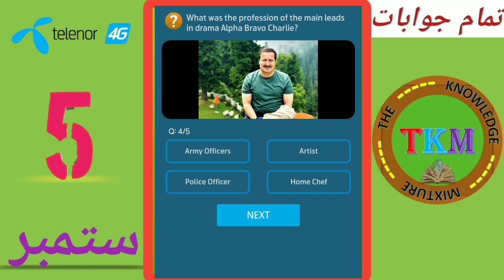telenor app questions today